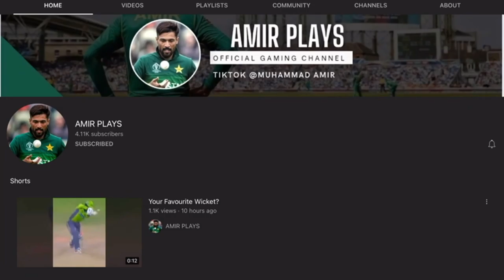Muhammad amir the cricketer started playing PUBG MOBILE😍